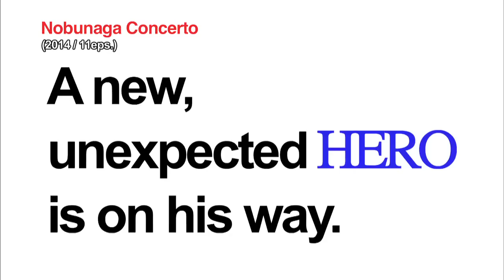NOBUNAGA CONCERTO - Trailer 【Fuji TV Official】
Check out the official trailer for Fuji TV drama series "NOBUNAGA CONCERTO" on-air every Monday from 9pm. The drama features a cast of stars including Shun Oguri, Osamu Mukai, Ko Shibasaki, Daisuke Fujigaya, Kaho, Naoto Fujiki, Gaku Hamada, Masahiro Takashima, Takayuki Yamada, as well as other unique actors. The main theme song provided by a famous pop-rock band Mr.Children is also not to be missed!